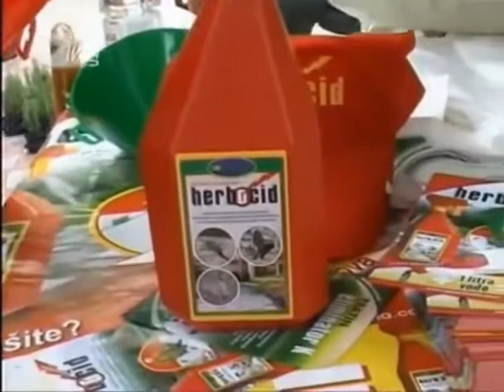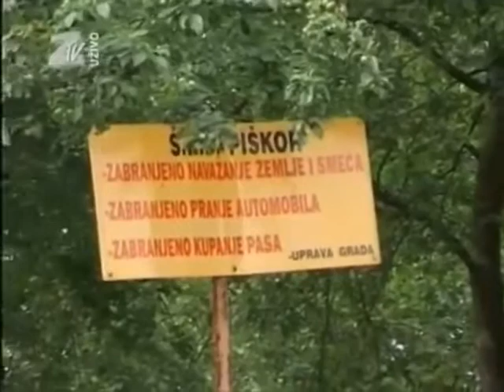Ekipa Noćne More na Bundeku 2006-te godine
Kako to izgleda kad Jaran, Braco i kompanija ide prošetati novootvorenim Bundekom?